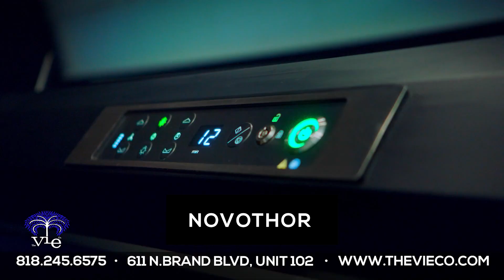Արմեն Չիբուխչյանին - Վերլուծություններ ARTN լրատվականում 10-07-21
Դերենիկ Յափուջյանը հյուրընկալում է լրագրող - վերլուծաբան Արմեն
Չիբուխչյանին